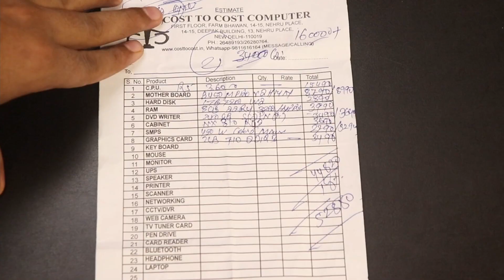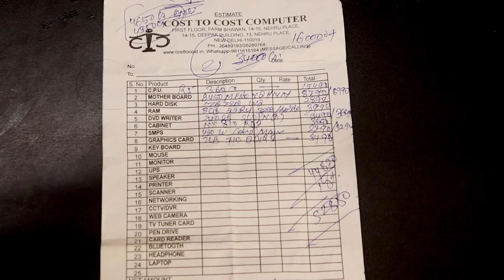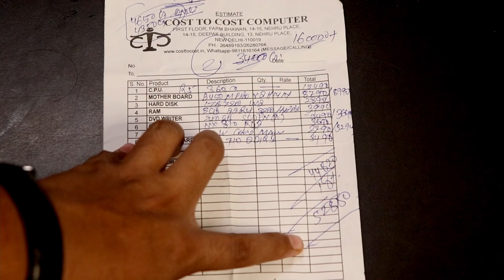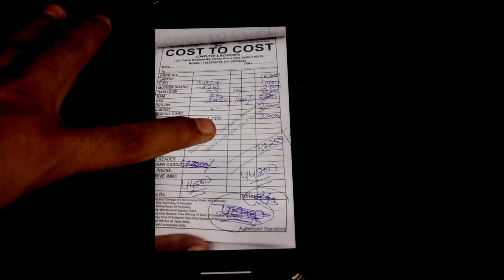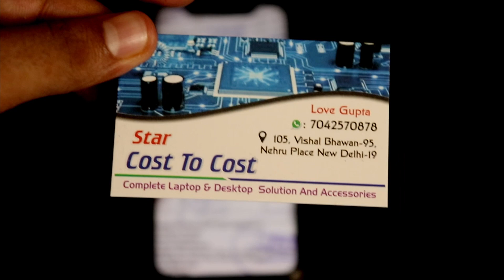NEHRU PLACE PC BUILT | UNDER BUDGET 40K - 50K| PRICE DETAILS | India's Cheapest GAMING PC Market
Tags

Video Scripts -

Hello Guys,
In this video, I am going to show you the price of pc in nehru place market. I hope it will be helpful for you.

Product List:-

AMD Ryzen 5 3400G
MSI ProSeries AMD A320
XPG ADATA GAMMIX D30 DDR4 8GB
Kingston A400 240G SATA M.2
Seagate 1TB
Corsair CV450, CV Series
GALAX GEFORCE GT 730 4GB DDR3

IF you have Budget you can built your system with this specification

AMD Ryzen 5 3600
Gigabyte B450 AORUS ELITE
Corsair Vengeance LPX 8GB
GEFORCE GTX 1650 Super

                                   In this channel(DJ Indiana), I am gonna give you a DJ tutorial, Recording tutorials and video editing Tutorials.

Product I use to make YouTube video

* Lav. Microphone
* Shotgun Microphone

* DJ Sound card
* Aux Cables
* DJ Headphone
* USB Pendrive
* External Harddisk
* Dynamic Microphone
* USB Hub
* USB Case
* Headphone Case
* DJ Controller I Sugg

My Music Studio Gadgets

* Vocal Recording Mic
* Podcasting Mic
* Interface I use
* Interface I suggest
* Studio Headphone
* Studio Speaker